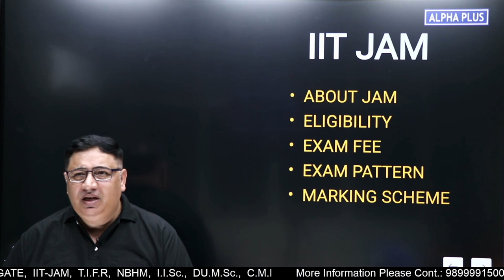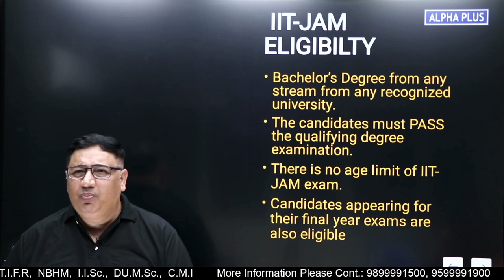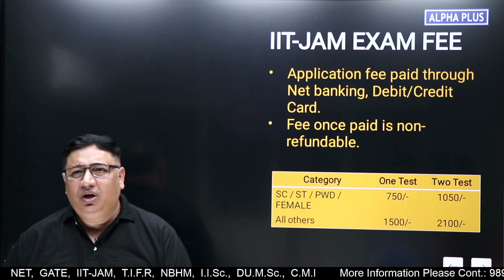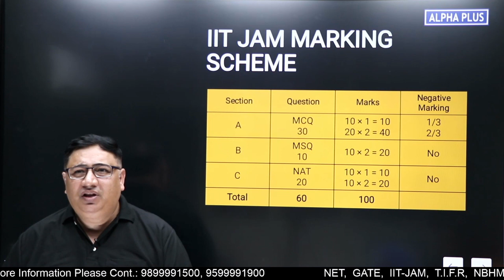IIT JAM EXAM PATTERN & MARKING SCHEME | ALPHA PLUS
This video is about  IIT-JAM Eligibility, Exam fee, Exam Pattern, and Marking Scheme these topics are discussed by Manish Malik Sir.